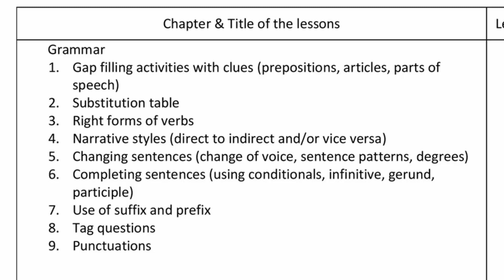English 2nd Paper । Short syllabus of SSC 2021 । এসএসসির নতুন সিলেবাস ২০২১ । ইংরেজি ২য় পত্র ।